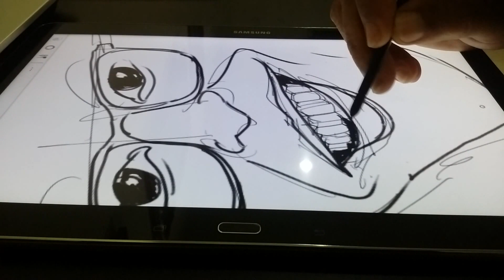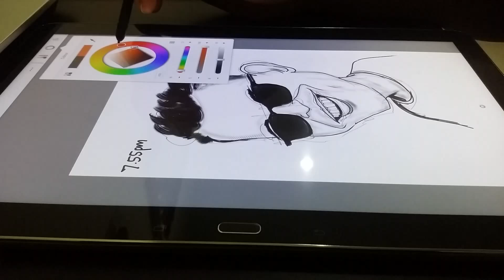Salam GHB Syazwan Schweinsteiger